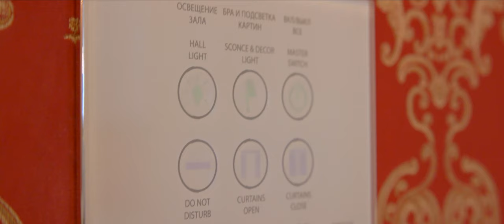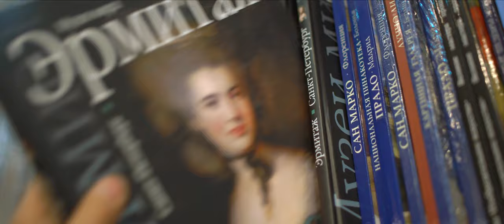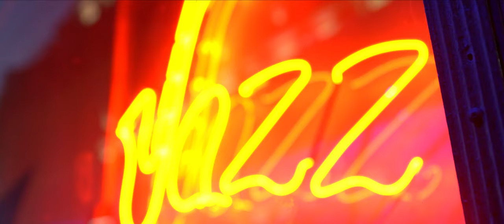The Art of Hospitality - The State Hermitage Museum Official Hotel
«Искусство Гостеприимства»
Промо-Ролик Санкт-Петербурга и Официальной Гостиницы Государственного Эрмитажа

Оператор: Павел Смирнов

Официальный ролик VII Санкт-Петербургского Культурного Форума.

The State Hermitage Museum Official Hotel - St.Petersburg,
luxury 5 stars hotel in Saint-Petersburg, Russia